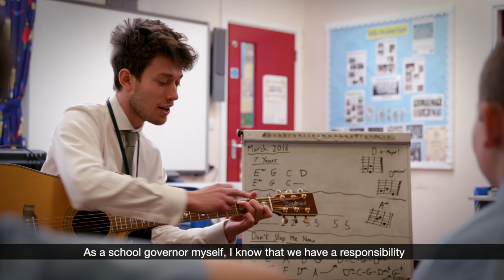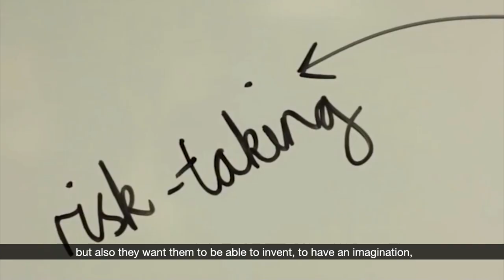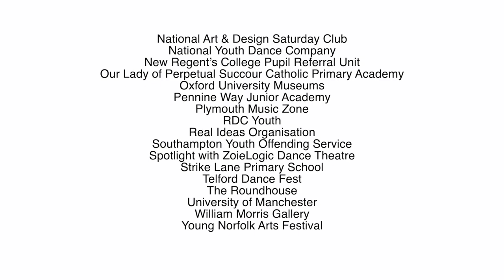Arts and cultural education: improving your school and its curriculum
Darren Henley introduces the National Governance Association's elearning module, inspiring and empowering those involved in school governance, on how arts and cultural education can be used for school improvement and enhancing the curriculum.

The module is CPD accredited, takes 45 minutes and can be accessed via the NGA’s e-learning platform, Learning